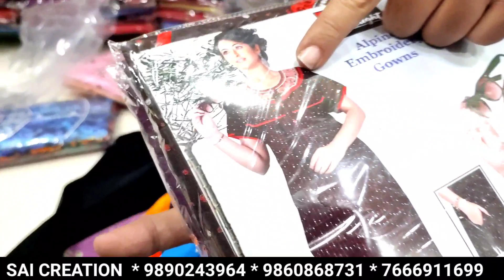मार्केट में पानी की तरह चलेगा। BIGGEST NIGHTY GOWN WHOLESALE MARKET IN MUMBAI ULHASANAGAR //COD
shop product  Link

ADDRESS
SHOP NO 3 SATYAM PALACE
OPP HARI OM SAREE NEAR OLD BANK OF BARODA ULHASNAGAR 2
PHONE 📱 NUMBER

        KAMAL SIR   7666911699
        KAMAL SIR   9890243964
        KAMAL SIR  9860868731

1] cheapest nighty,
2] nighty manufacturer in kolkata,
3] nighty manufacturers in tamilnadu,
4] nighty manufacturer in mumbai,
5] nighty manufacturer in surat,
6] nighty manufacturing business,
7] nighty manufacturers in hyderabad,
8] nighty manufacturer in delhi,
9] nighty manufacturers in erode,
10] nighty manufacturers in madurai,
11] nighty manufacturers in dhalavaipuram,
12] nighty manufacturers in chennai,
13] nighty manufacturers in bangalore,
14] nighty manufacturer in santipur,
15] balaji boutique,
16] sai creation,
17] dashmesh garments,
18] ajmera fashion,
19] mahalxmi hosiery,
20] nighty gown kahan se khareeden,
21] nighty gown ko factory,
22] ulhasnagar nighty wholesale market
23] nighty wholesale market hyderabad,
24] nighty wholesale market delhi,
25] branded nighty wholesale,
26] nighty wholesale market kolkata,
27] nighty wholesale market surat,
28] nighty wholesale market erode,
29] nighty wholesale market in bangalore,
30] nighty wholesale market,
31] nighty wholesale,
32] nighty wholesale market in chennai,
33] nighty wholesale market in mumbai,
34] nighty wholesale market in madurai,
35] nighty wholesale market in delhi,
36] nighty wholesale market erode,
37] nighty wholesale market hyderabad,
38] nighty wholesale market malayalam,
39] nighty wholesale market surat,
40] nighty wholesale market in coimbatore,
41] nighty wholesale market in bangalore,
42] nighty wholesale market in tirupur,
43] cheapest nighty in chennai,
44] cheapest night suits,
45] cheapest nightlife in the world,
46] cheapest nightclub in delhi,
47] cheapest nighty in kolkata,
48] cheapest nighty in coimbatore,
49] cheapest night cream,
50] cheapest nighty shop in coimbatore,
51] cheapest nightwear haul,
52] cheapest nightclub gta 5,
53] cheapest nighty manufacturer,
54] nighty manufacturer in secundrabad,
55] nighty wholesale market in secundrabad,
56] nighty manufacturer in jaipur,
57] nighty wholesale market in jaipur,
58] nighty manufacturer in orissa,
59] nighty wholesale market in orissa,
60] nighty manufacturer in pune,
61] nighty wholesale market in pune,